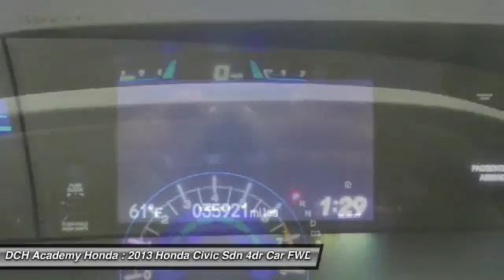2013 Honda Civic Sdn AHP6518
2013 HONDA CIVIC SDN Old Bridge, NJ
Stock# AHP6518

* * * * * OEM CERTIFIED * * * * * VALUE PRICED,CERTIFIED WARRANTY, ONE OWNER, 8 SERVICE RECORDS FOUND ON CARFAX, BACK-UP CAMERA, BLUETOOTH, MP3 Player, KEYLESS ENTRY, 39 MPG Highway, BAD CREDIT, NO CREDIT, NO PROBLEM. CARFAX REPORT SHOWS 1 OWNERS and 8 SERVICE RECORDS. Thanks to an extensive used-car warranty, every Honda Certified Pre-Owned Vehicle comes with peace of mind. It covers major engine and transmission components, except for standard maintenance items, body glass and interior. Honda will repair or replace any covered part that is defective in material or workmanship under normal use. The Honda Certified Pre-Owned Vehicle Limited Warranty extends the powertrain coverage to 7 years*/100,000 total odometer miles (whichever occurs first). *See dealer for details. DCH Academy Honda proudly services the central New Jersey area, we can handle all of your Used Car needs.